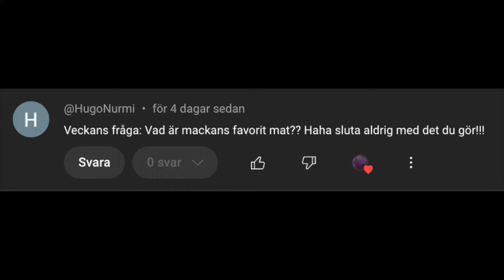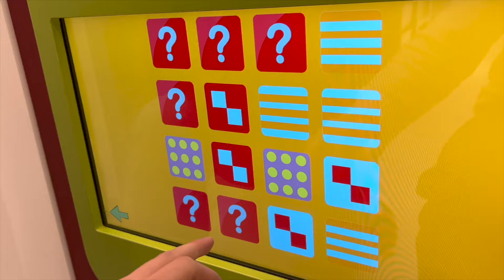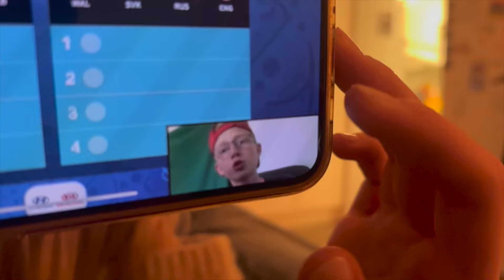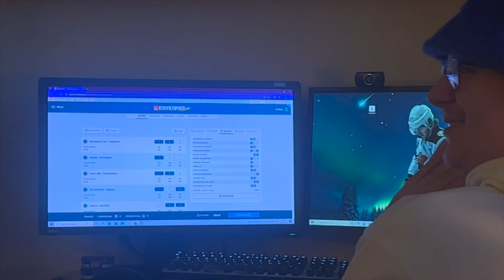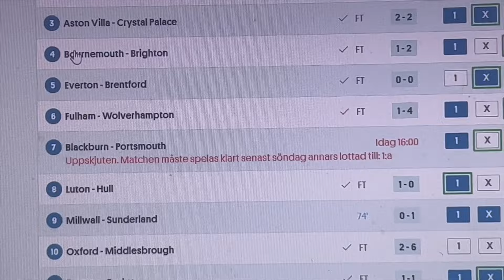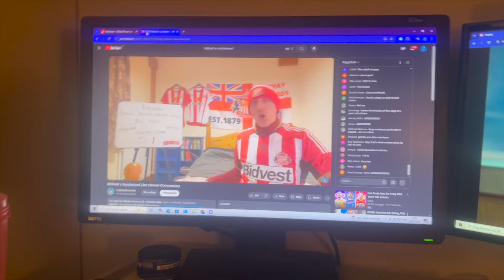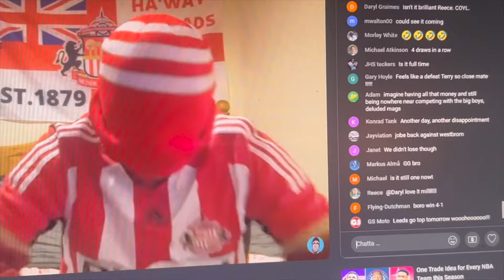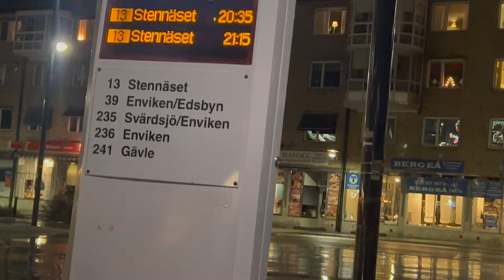En SKRÄLL från att bli miljonär..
Lyssna på min podd (med Johan)!🎙️

Innan du drar, kom ihåg att:
- Aktiverar notiser🔔
- Gilla videon 👍🏻
Tack på förhand!!! // Grazy

00:00 - Måndag: Skola
02:17 - Tisdag: Dålig dag
05:18 - Onsdag: Shopping
10:14 - Torsdag: Julen är här
11:51 - Fredag: En svensk Fredag
23:33 - Lördag: Stryktipset
32:19 - Söndag: Mitt nya jobb